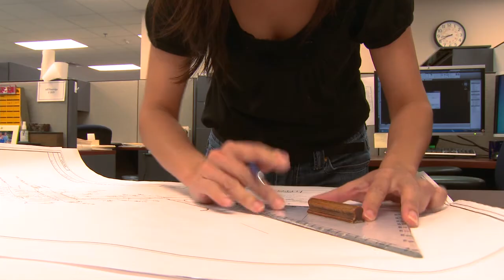Tougher Than Steel: Ashley Nguyen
Ashley Nguyen, a structural designer at Ingalls Shipbuilding, was born at sea, aboard a U.S. Navy ship. Tougher Than Steel: Only the Finest Shipbuilders in the World can Build the Best Ships At Sea.